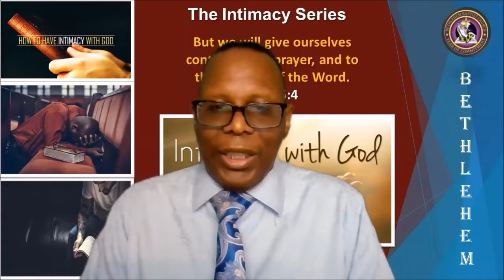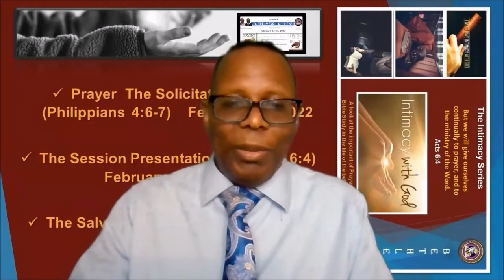Heads-up for the Weekend: The Salvation Prayer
Friday Fast
This week (Friday, February 25, 2022) we will be Fasting and Praying. Remember Bethlehem this week pray for our church, city, counties that make up our state, and our country! (2 Chronicles 7:14)

Sunday School
Please study your School Lesson this week. We are studying under the heading, “How to Avoid Life’s Pitfalls.” Our sixth lesson under this topic is entitled, “The Pitfall of Guilt and Grudges.” The passages we will be studying will be Genesis 50:15-21. The lesson is on page 150 in your Sunday School book.

Intimacy Series/Sunday’s Word
Bethlehem we are finishing our, “Loyalty Month” series entitled, “How to Be Intimate with God.”  This month we have studied prayer and the Word of God. We pray that it has been impactful to your Christian life.

Only one message left in the “Intimacy Series.”  Sunday, February 27, 2022, I will be sharing a Word entitled, “The Salvation of Prayer.” Read, write, meditate, and pray over Psalm 107:28-30.

Loyalty Month Extend

March 02-04, 2022 The Session Presentations (Acts 6:4) The two class we will offer will be the following.

1. Fervent: A Christian's Battle Plan to Serious, Specific and Strategic Prayer Pick up the book for this class@

Sister Jocelyn Rushing, Instructor
Sister Denise Stafford, Assistant Instructor

2. Living By the Book: The Art and Science of Reading the Bible Pick up the book for this class@

Deacon Bill Jones, Instructor
Morrie Baltzell, Assistant Instructor